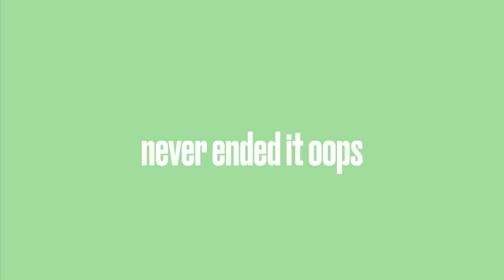vlog 001: surgery recovery & closet clean out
this is strictly because me and mom had nothing else to do for three weeks. if you're watching this...im so sorry lol